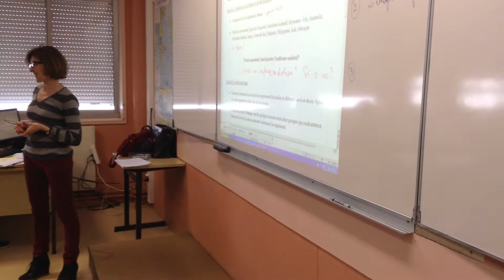6. Intercambio Coin Francia. Clases 3